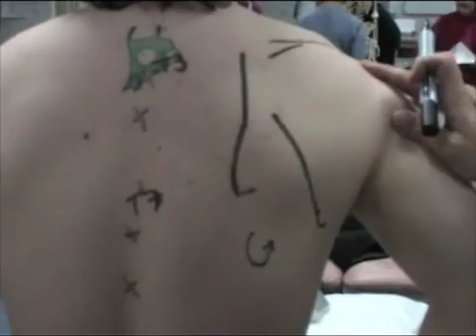Surface anatomy scapula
Surface Anatomy